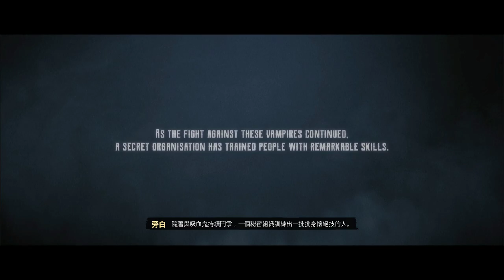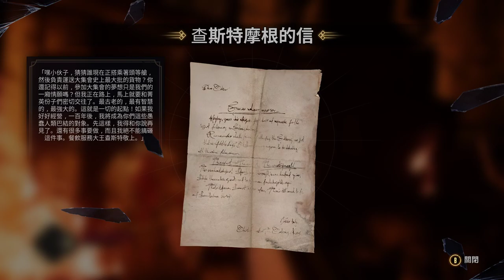暗邪西部 Evil West》吸血鬼獵人，拯救被黑暗吞噬的狂野西部 | Jonstyle將將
Computer equipment
CPU: Intel i9-9900K
Motherboard: Gigabyte Z390M GAMING
Memory: 16G DDR4-2666
Hard Disk: 512G SSD + 2TB
Graphics card: Gigabyte RTX2080Ti

1. 禁止轉載營利之使用
2. 禁止放置自身頻道之使用